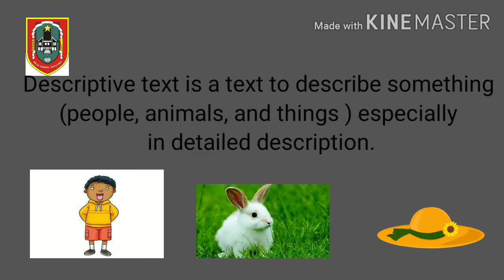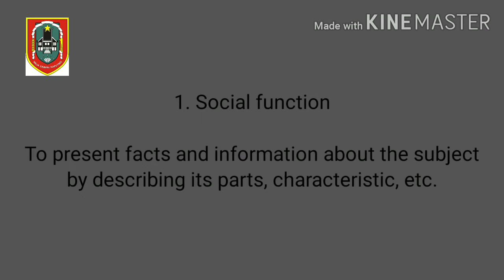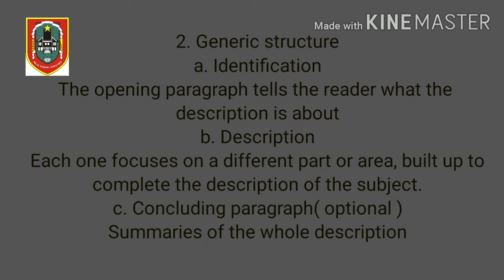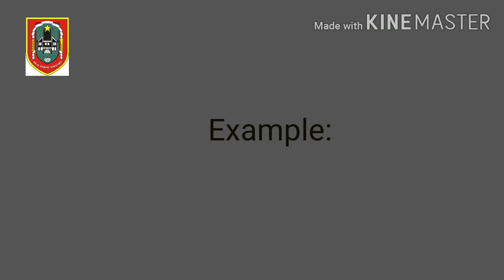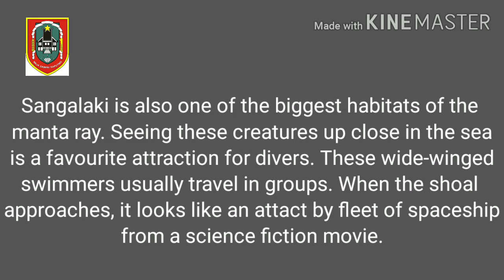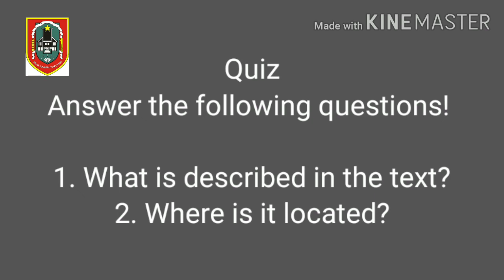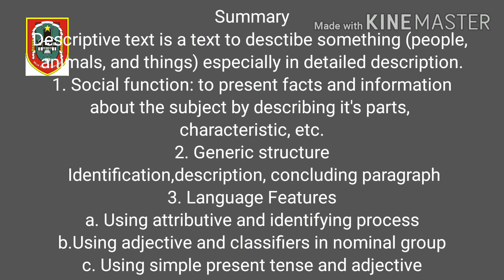Descriptive Text Bahasa Inggris wajib klas X SMA semester 1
Assalamuslaikum wr.wb.
Hallo, ada beberapa jenis teks yang kita pelajari salah satunya adalah Descriptive Text.
Ini adalah teks ysng bertujuan menggambarkan sesuatu dengan detail.
Generic sttucture:
A. Identification
B. Description
C. Concluding paragraph

Language features
A.Using attributive and identifying process
B.Using adjective and classifiers in nominal group
C.Using simple present tense and adjective

Semoga bermanfaat.
Wassalamualaikum wr.wb.